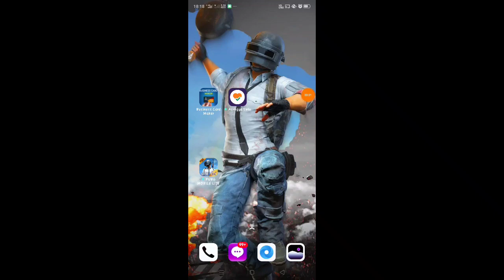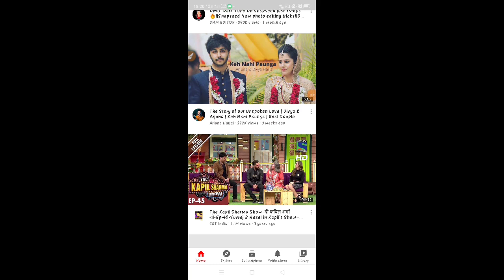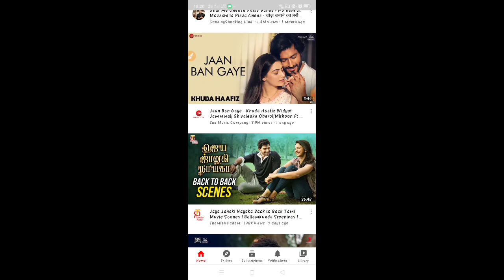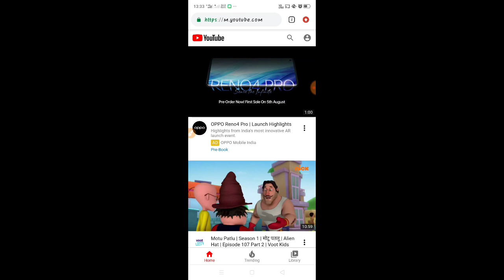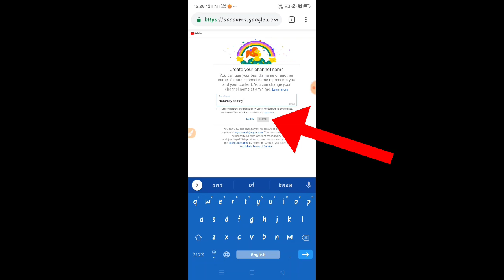How To Create A Youtube Channel And Earn Money। Youtube Channel kaise banaye।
YouTube channel kaise banye.
channel banao aur paise kamao.